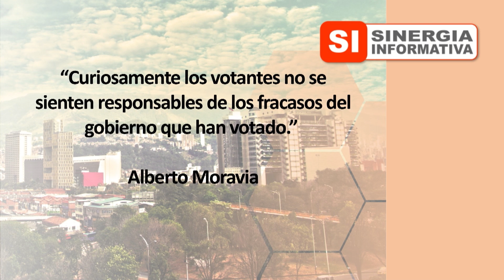Sinergia Informativa. Programa # 327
Tema:  La Calidad y la Dignidad Educativas como Razón de Ser de la Formación de las Nuevas Generaciones.

Invitado:  Dr. Néstor David Restrepo, Secretario de Educación del Departamento de Antioquia.

Programa del día 25 de agosto de 2017.

SINERGIA INFORMATIVA AGOSTO 25 2017

SI AGO 25